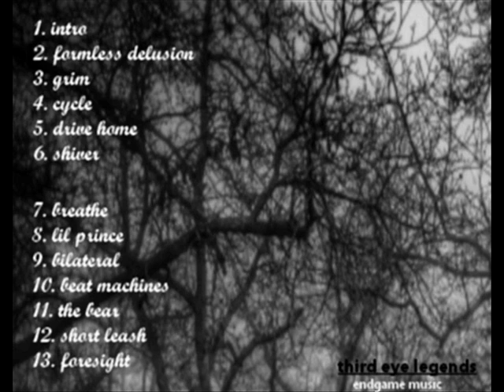Formless delusion - by The Trees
Produced by Worms , starring Lase28 & Worms
Amazon Music